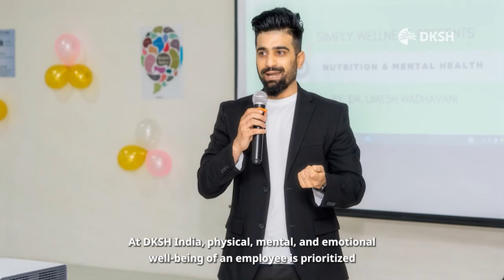DKSH Voices: Wellness and Sustainability - Shreyoshee Guha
What does wellness in the workplace mean to you?

This week, let's hear from Shreyoshee Pathak from the Marketing team in India about how DKSH India is running initiatives for a healthy and happy employees.

What does cultivating wellness in the workplace mean to you?

This week, let's hear from Shreyoshee Guha from the Marketing & Communications team in India about how DKSH India is running wellness initiatives to promote good mental health for all employees.